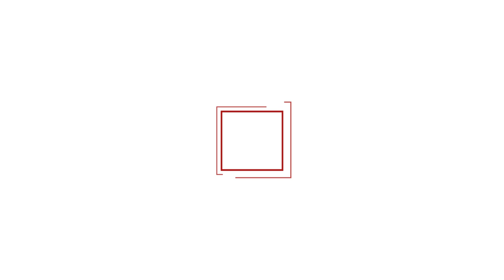Defender-Europe 20 Plus: Gen. Mika i Gen. Jarrard o polsko-amerykańskiej współpracy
„Każdy dzień dostarcza nam nowych doświadczeń. Nie bez znaczenia pozostaje stały wzajemny wzrost relacji, wzajemnego zrozumienia i przede wszystkim tej zdolności do wykonywania zadań razem. Rozumiemy siebie nawzajem, ćwiczymy razem, ciągle się czegoś od siebie uczymy. To ćwiczenie to kolejne doskonalenie, kolejny etap”- powiedział w rozmowie z Defence24 generał Jarosław Mika, Dowódca Generalny Rodzajów Sił Zbrojnych RP, po rozpoczęcie poligonowego elementu ćwiczeń Defender-Europe 2020 Plus. Podobnego zdania jest generał dywizji Joe Jarrard, zastępca dowódcy Sił Lądowych USA w Europie.